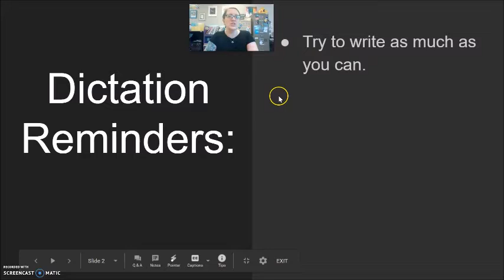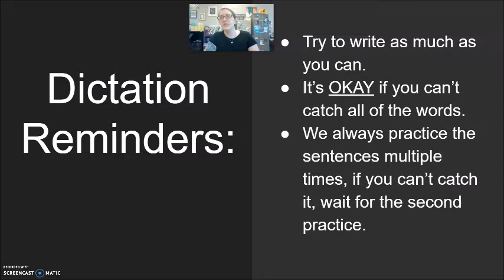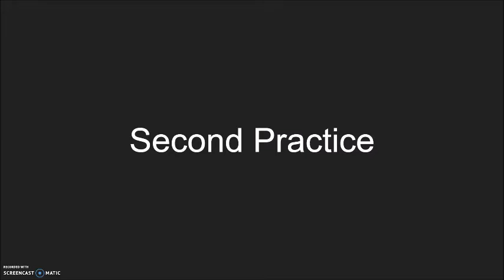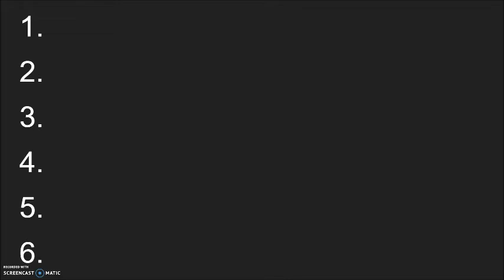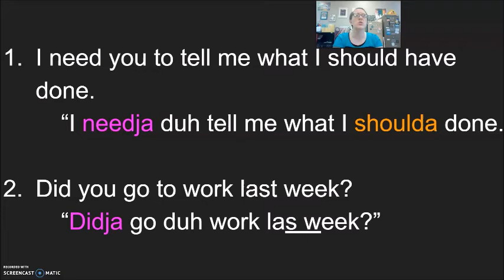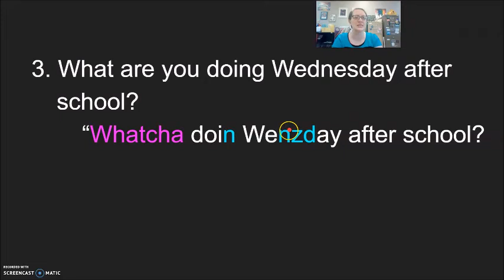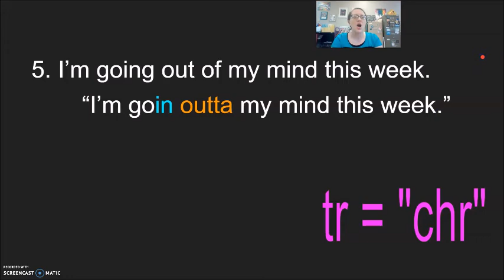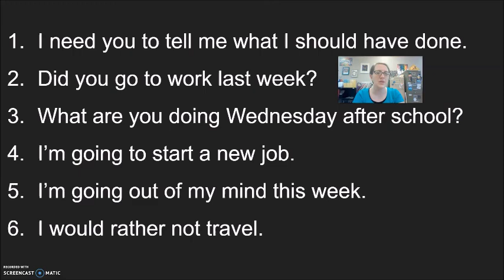Dictation #16 - Mixed practice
Practice with 6 sentences in spoken American English, with a deep dive and investigation into the way that spoken American English will reduce/contract and change the pronunciation of the words.